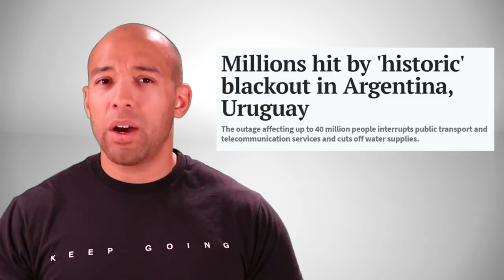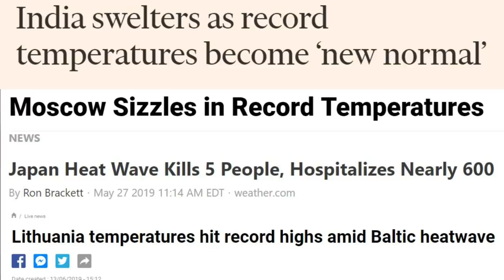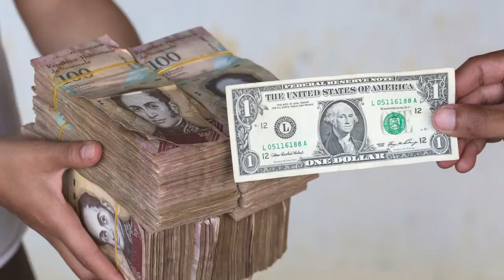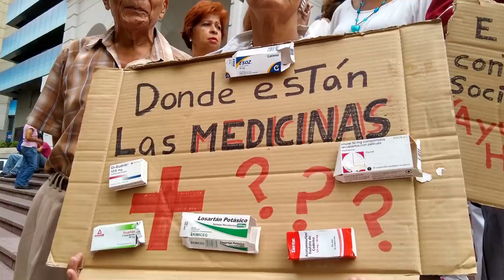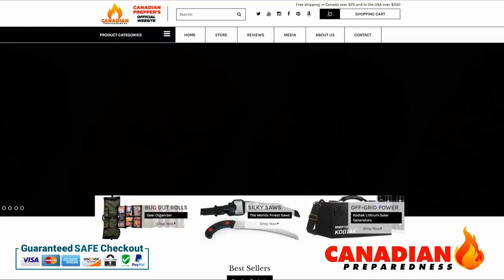WARNING: Venezuela's Lessons for Preppers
In this video I discuss the difference between gradual and abrupt collapse scenarios and lessons that can be learned from the collapse of south American economies.